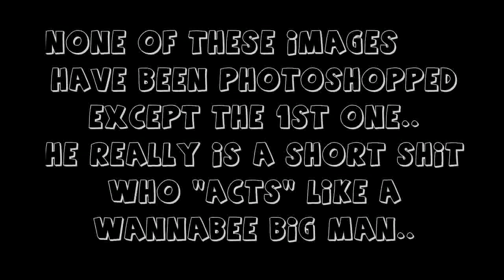What's short, hairless and can go 55mph...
Parody-Opinion-Critquing-Entertainment..